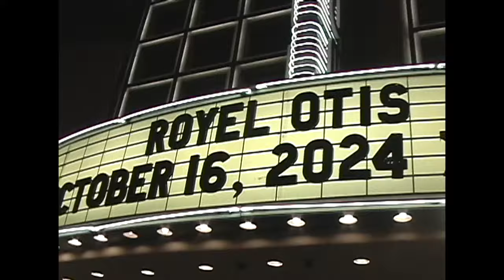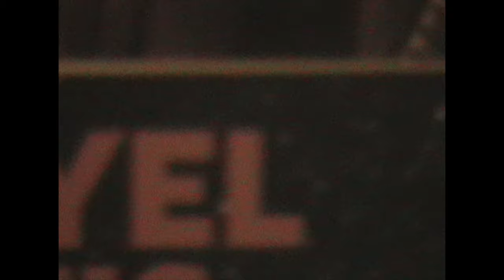Royel Otis (Shot on Tape) Live at The Hollywood Palladium | Oct 16th, 2024 | Shambling History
i somehow got to film this show so here's a bunch of this show that i got to film, i document LA's music scene on analog tape -- @shamblinghistorytapes on instagram